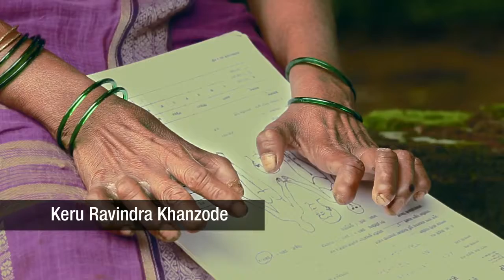ALERT INDIA Story of Keru Ravindra Kanzode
Film made by Nita Bulani for ALERT INDIA's leprosy eradication program in Maharashtra , India